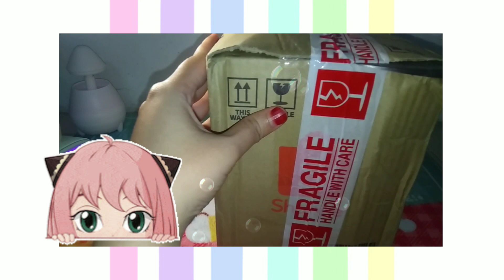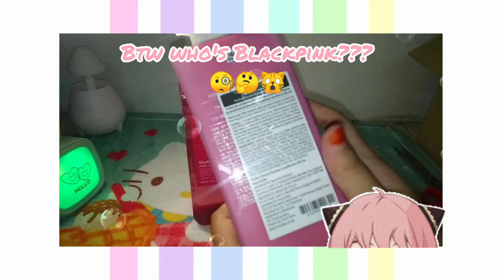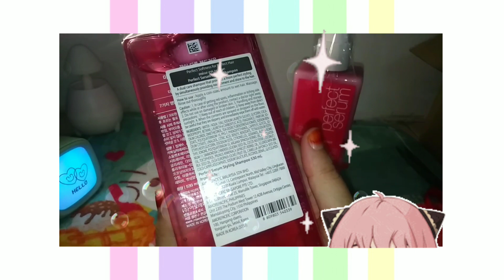Blackpink Famous Commercial Hair Brand|Mise en sçene 🤫💋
I got Shampoo, hair conditioner and 2 pack of serum from Mise en sçene 💓

Gift for my dear ❣️,

_ ( ⠀ o ⠀ )( ⠀ o ⠀ )_____

blackpink , unboxing , mise en sçene , UnboxingWithME!!!